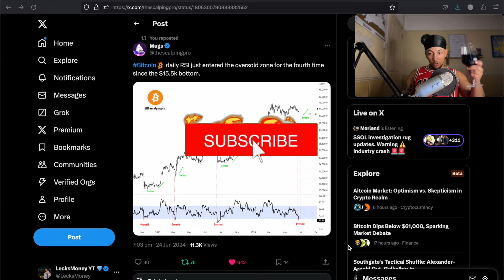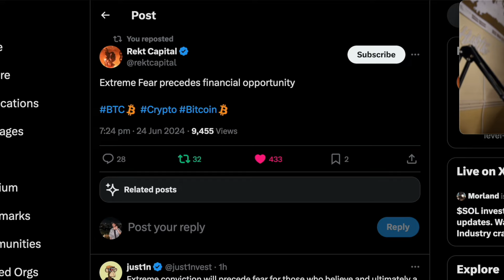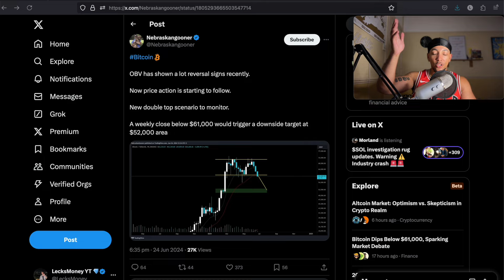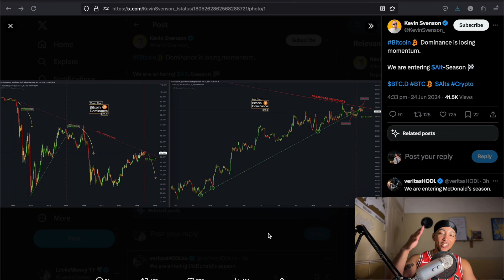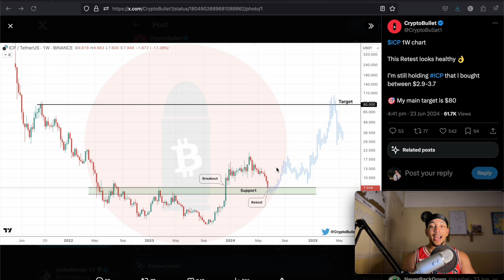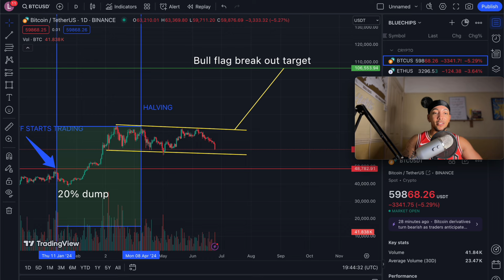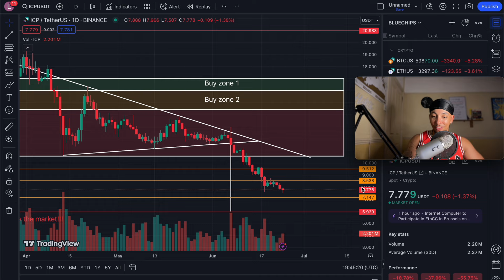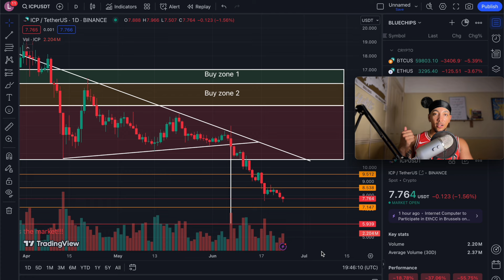ICP - OPPORTUNITY ARISES 🚨 Internet Computer Price 😤